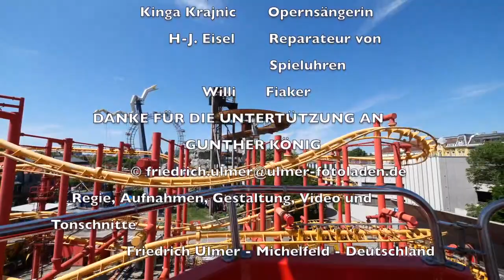Wiener Originalitäten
Friedrich Ulmer hat auf einer Wienreise im Mai 2022 Originale in Wien interviewt und daraus einen kurzweiligen, informativen und amüsanten Film erstellt.